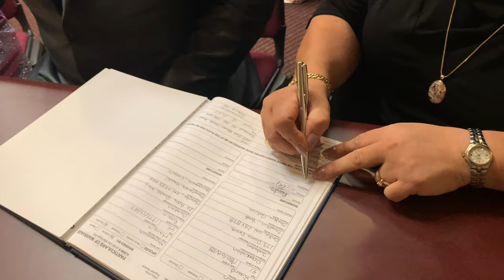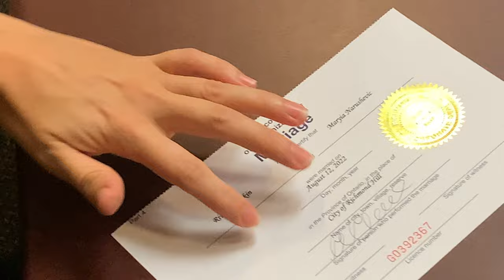Maria & Rivard's Wedding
August 12, 2022 at the Richmond Hill Municipal Offices.